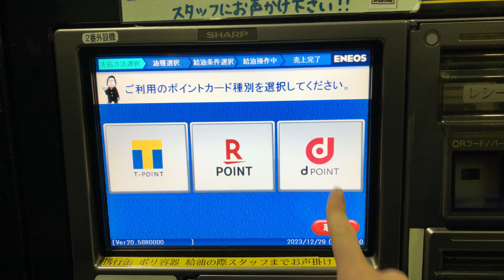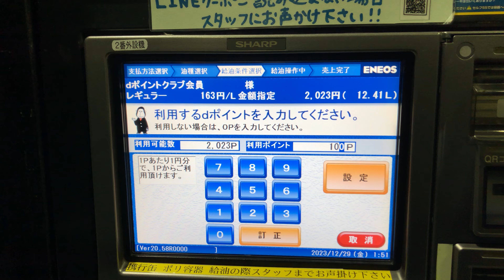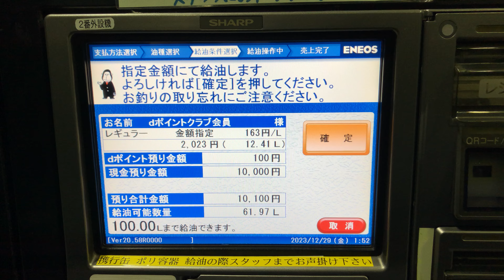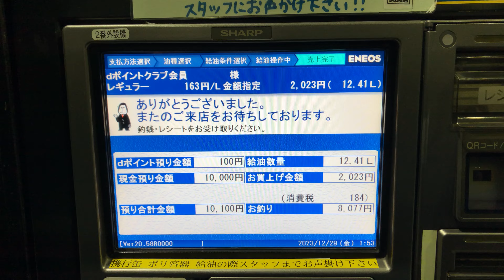【兵庫県 相生市】ENEOS R-2相生 SS (西日本フリート) セルフスタンド（ｄポイント ＆ 現金で支払い）